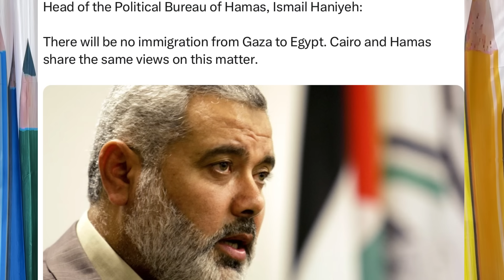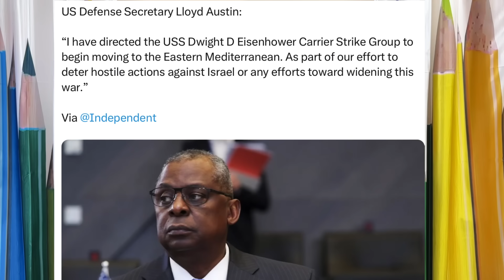இஸ்ரேல் யுத்தம் மிகப்பெரிய மாற்றம் ஈரான் நேரடி தலையிடு I இந்திய திட்டம் கேள்விக்குறி I RavikumarSomu